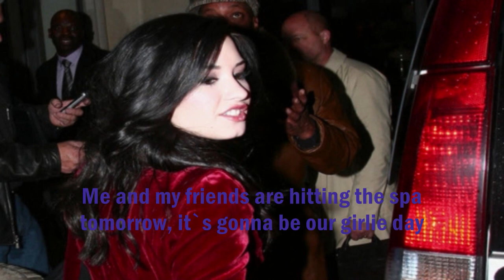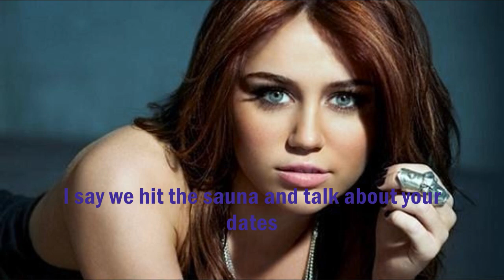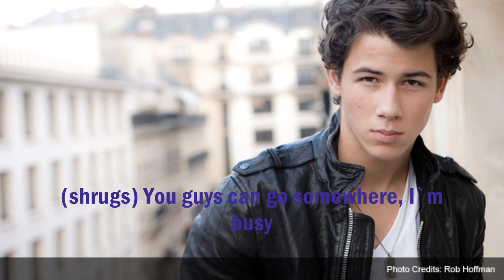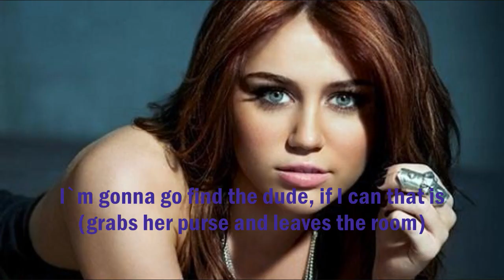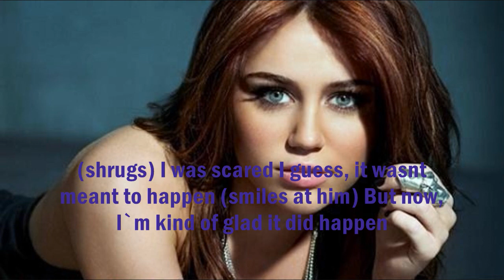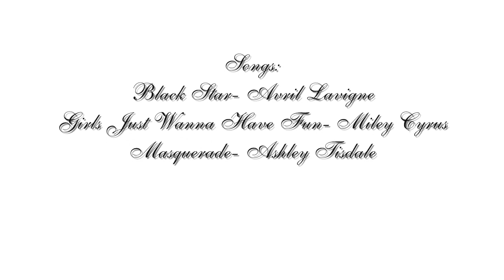New York:Where Anything Can Happen {Four} {MM 2/2}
You guys are seriously amazing!
So here`s another part for you :)
Sadly there`s only 2 parts until the end :(